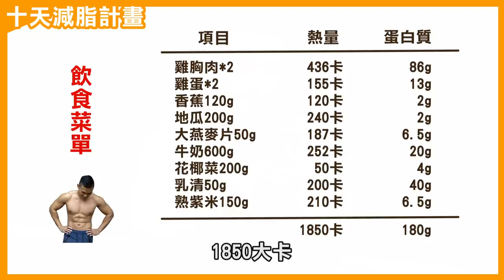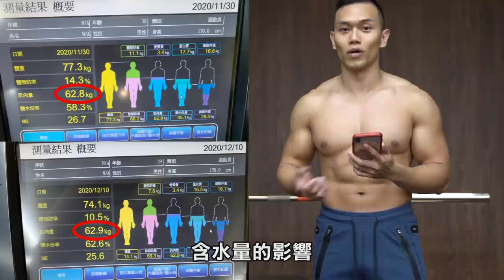極限減肥【10天都吃一樣】蓋伊挑戰急速減脂！│健人飲食│ 2021ep01